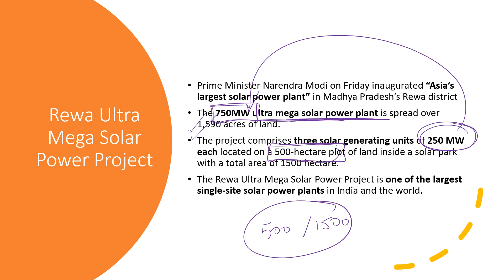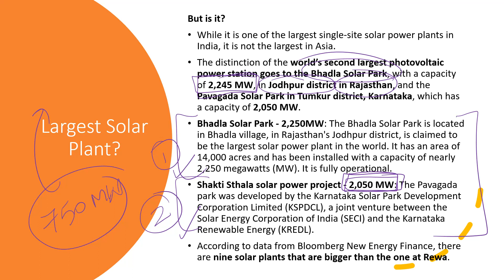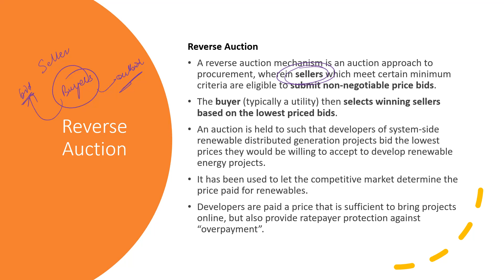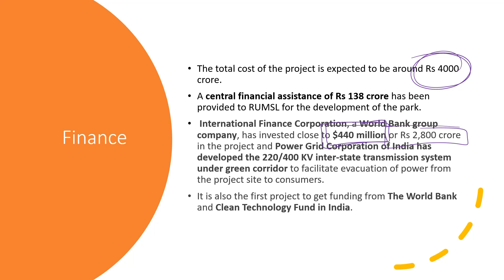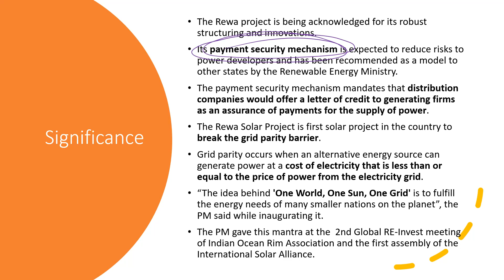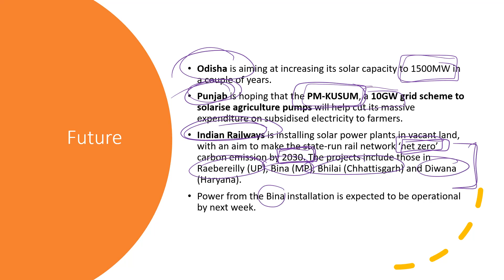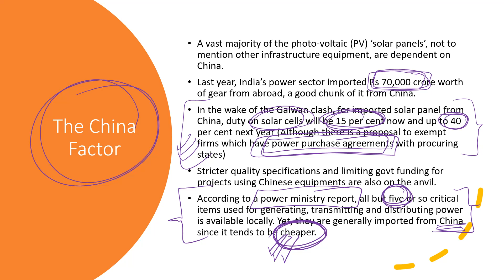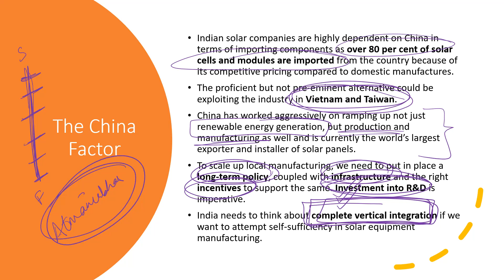Big News of the Day - Rewa